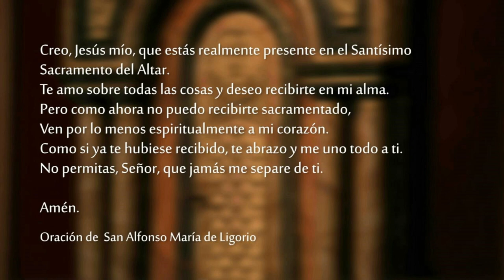Santa Misa - Jueves 30 de Setiembre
Nehemías 8, 1-4a. 5-6. 7b-12

Todo el pueblo se reunió como un solo hombre en la plaza que está ante la puerta del Agua. Entonces dijeron a Esdras, el escriba, que trajera el libro de la Ley de Moisés, que el Señor había dado a Israel. El sacerdote Esdras trajo la Ley ante la Asamblea, compuesta por los hombres, las mujeres y por todos los que podían entender lo que se leía. Era el primer día del séptimo mes. Luego, desde el alba hasta promediar el día, leyó el libro en la plaza que está ante la puerta del Agua, en presencia de los hombres, de las mujeres y de todos los que podían entender. Y todo el pueblo seguía con atención la lectura del libro de la Ley.
Esdras, el escriba, estaba de pie sobre una tarima de madera que habían hecho para esa ocasión. Esdras abrió el libro a la vista de todo el pueblo -porque estaba más alto que todos- y cuando lo abrió, todo el pueblo se puso de pie. Esdras bendijo al Señor, el Dios grande, y todo el pueblo, levantando las manos, respondió: «¡Amén! ¡Amén!» Luego se inclinaron y se postraron delante del Señor con el rostro en tierra.
Los levitas exponían la Ley al pueblo, que se mantenía en sus puestos. Ellos leían el libro de la Ley de Dios, con claridad, e interpretando el sentido, de manera que se comprendió la lectura.
Entonces Nehemías, el gobernador, Esdras, el sacerdote escriba, y los levitas que instruían al pueblo, dijeron a todo el pueblo: «Este es un día consagrado al Señor, su Dios: no estén tristes ni lloren.» Porque todo el pueblo lloraba al oír las palabras de la Ley.
Después añadió: «Ya pueden retirarse; coman bien, beban un buen vino y manden una porción al que no tiene nada preparado, porque este es un día consagrado a nuestro Señor. No estén tristes, porque la alegría en el Señor es la fortaleza de ustedes.»
Y los levitas serenaban al pueblo, diciendo: «¡Tranquilícense! Este día es santo: no estén tristes.»
Todo el pueblo se fue a comer y a beber, a repartir porciones y a hacer grandes festejos, porque habían comprendido las palabras que les habían enseñado.

R. La ley del Señor alegra el corazón

La ley del Señor es perfecta,
reconforta el alma;
el testimonio del Señor es verdadero,
da sabiduría al simple. R.

Los preceptos del Señor son rectos,
alegran el corazón;
los mandamientos del Señor son claros,
iluminan los ojos. R.

La palabra del Señor es pura,
permanece para siempre;
los juicios del Señor son la verdad,
enteramente justos. R.

Son más atrayentes que el oro,
que el oro más fino;
más dulces que la miel,
más que el jugo del panal. R.

El Señor designó a otros setenta y dos, además de los Doce, y los envió de dos en dos para que lo precedieran en todas las ciudades y sitios adonde él debía ir.
Y les dijo: «La cosecha es abundante, pero los trabajadores son pocos. Rueguen al dueño de los sembrados que envíe trabajadores para la cosecha. ¡Vayan! Yo los envío como a ovejas en medio de lobos. No lleven dinero, ni provisiones, ni calzado, y no se detengan a saludar a nadie por el camino.
Al entrar en una casa, digan primero: "¡Que descienda la paz sobre esta casa!." Y si hay allí alguien digno de recibirla, esa paz reposará sobre él; de lo contrario, volverá a ustedes. Permanezcan en esa misma casa, comiendo y bebiendo de lo que haya, porque el que trabaja merece su salario.
No vayan de casa en casa. En las ciudades donde entren y sean recibidos, coman lo que les sirvan; curen a sus enfermos y digan a la gente: "El Reino de Dios está cerca de ustedes." Pero en todas las ciudades donde entren y no los reciban, salgan a las plazas y digan: "¡Hasta el polvo de esta ciudad que se ha adherido a nuestros pies, lo sacudimos sobre ustedes! Sepan, sin embargo, que el Reino de Dios está cerca."
Les aseguro que en aquel Día, Sodoma será tratada menos rigurosamente que esa ciudad.»